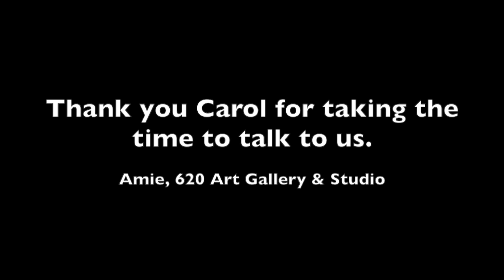Parallel Realities Interview Series - Carol Hayman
As part of our "Parallel Realities" show, 620 Art Gallery interviewed the featured artist to gain more insight on them, their art and methods, and techniques.
Featured artists are. Theresa Bond, Carol, Hayman, Andrew Lawson, Tim Lowke, and NJ Weaver. This video is the Gallery owner Amie Gonser interviews Carol Hayman.